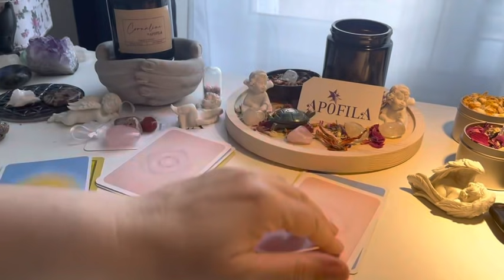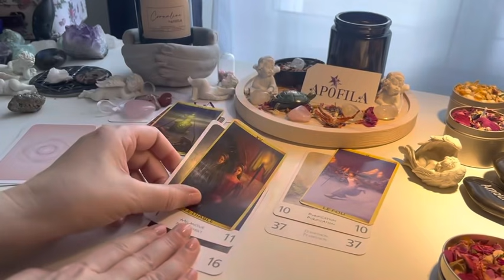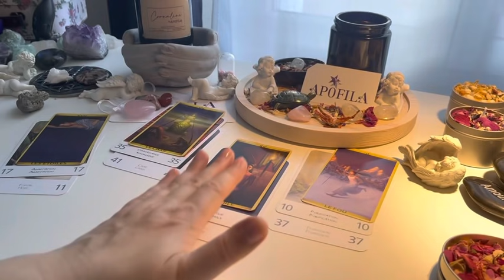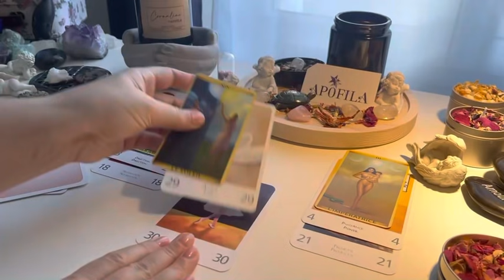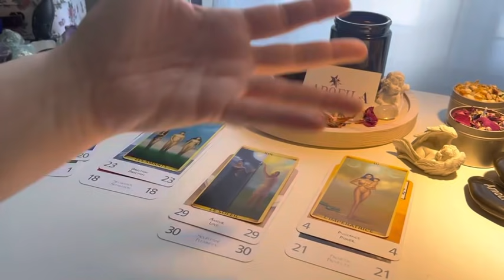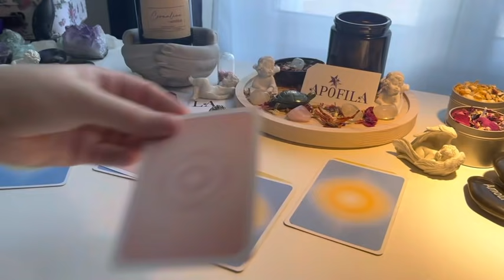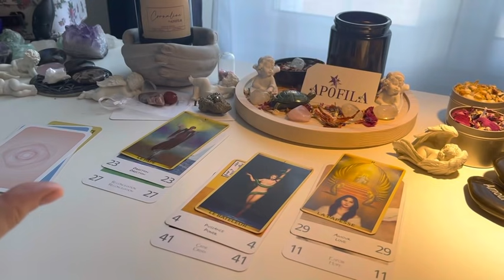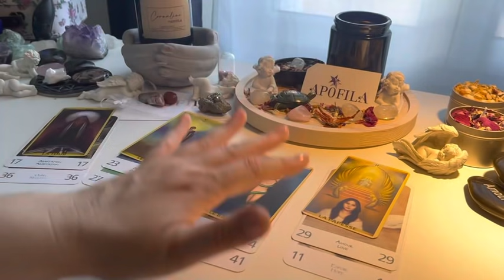Comment va évoluer cette relation ?!?🥰🤩🥰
🤩Retrouvez mes bougies, mes pierres…etc sur  Apofila.com

🤩L’agenda pour les guidances 2022 est ouvert